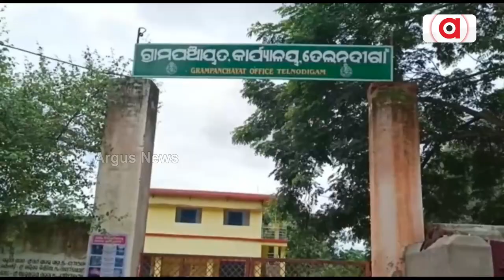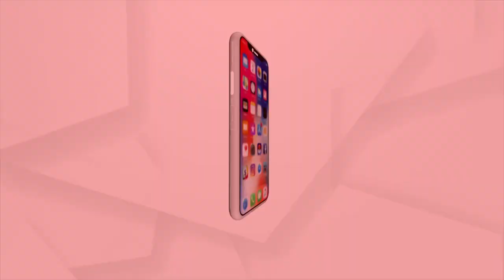ପୁଷ୍ଟିକର ଖାଦ୍ୟରୁ ବଞ୍ଚିତ ଶିଶୁ, ଗର୍ଭବତୀ ଏବଂ ପ୍ରସୂତି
ଗ୍ରାମାଞ୍ଚଳରେ ବସବାସ କରୁଥିବା ସମସ୍ତ ଶିଶୁ, ଗର୍ଭବତୀ ଏବଂ ପ୍ରସୂତିଙ୍କ ପାଇଁ ପୁଷ୍ଟିକର ଖାଦ୍ୟ ଯୋଗାଇ ଦେଉଛନ୍ତି ରାଜ୍ୟ ସରକାର । କିନ୍ତୁ ଦୁର୍ଗମରେ ସରକାରୀ କର୍ମଚାରୀଙ୍କ ମନମାନି ଏବଂ ତଦାରଖ ଅଭାଵ ଯୋଗୁଁ ପୁଷ୍ଟିକର ଖାଦ୍ୟ ପାଇବାରୁ ବଞ୍ଚିତ ହେଉଛନ୍ତି ଲୋକେ । ଆଉ କର୍ମଚାରୀଙ୍କ କାର୍ଯ୍ୟର ଅବହେଳାରେ ଅତିଷ୍ଠ ହୋଇ ଶେଷରେ ଗ୍ରାମବସୀ ମିନି ଅଙ୍ଗନବାଡ଼ି କେନ୍ଦ୍ର ଗୃହରେ ତାଲା ପକାଇ ପ୍ରତିବାଦ କରିଛନ୍ତି ।